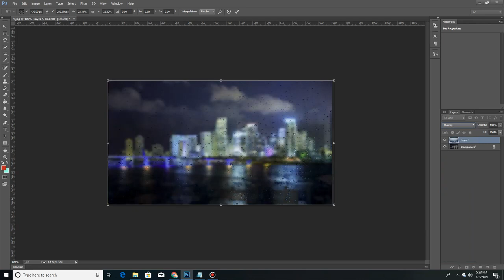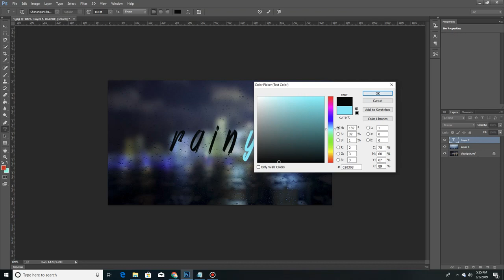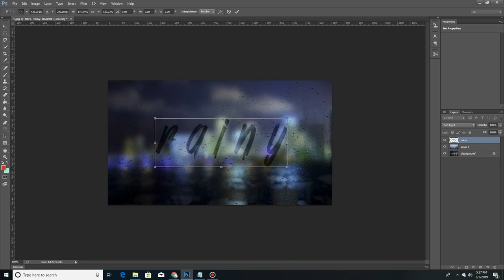Rain Text Effect